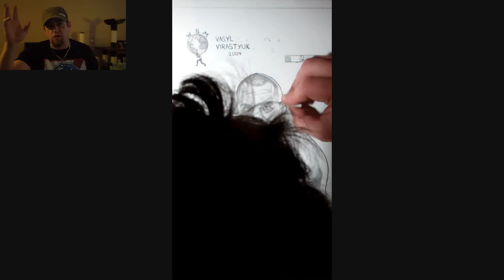Vasyl Virastyuk World's Strongest Man A Dredfunn Original - photorealistic drawing